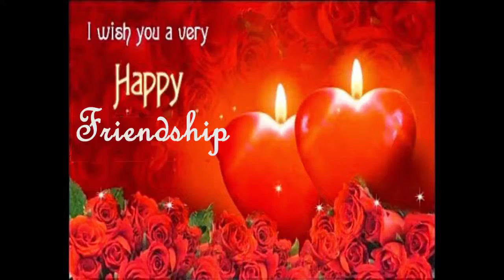DR. MUZZAMMEL ATTENDED A HOSPITAL FUNCTIONS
This YouTube video made by me for Dr. Mohd. Muzzammel